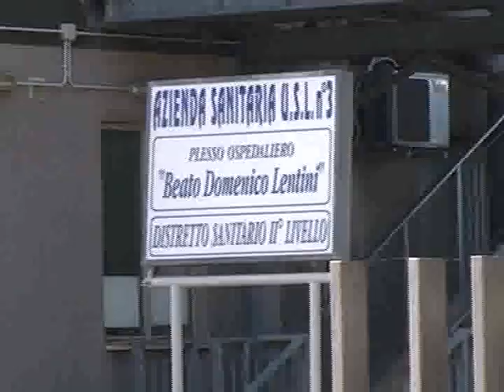Radiologia a Lauria, Marra Soluzioni a breve